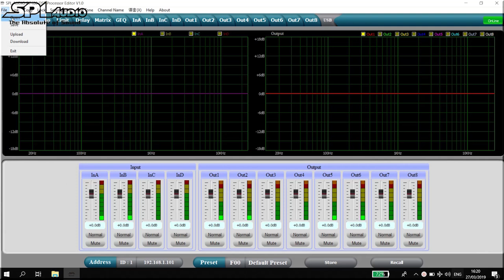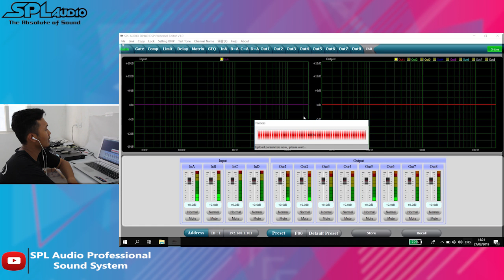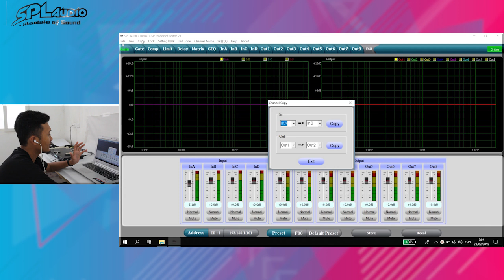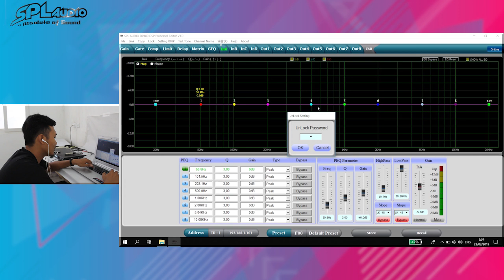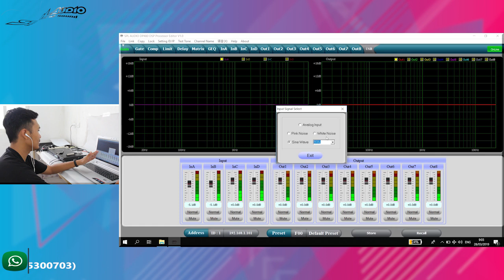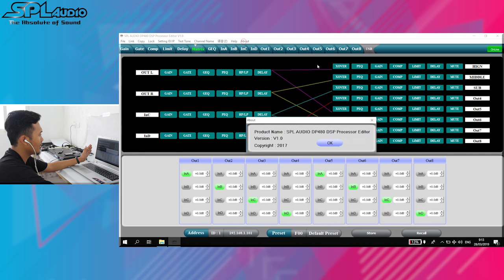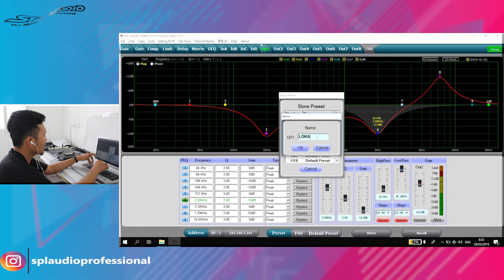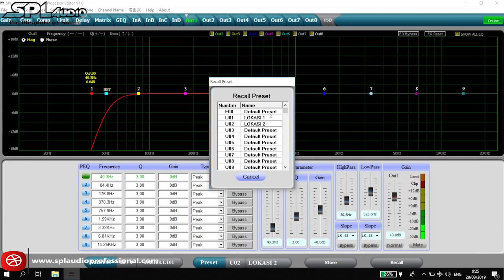FINISH.. Tampilan Pada Laptop Semua Fitur Menu SPL Audio Loudspeaker Management DP260 & DP480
Di kesempatan kali ini kami dari SPL Audio akan menjelaskan detail dari Loudspeaker Management SPL Audio dengan type DP260 & DP480.. Mulai dari apa kelengkapan jika membeli produk SPL mulai dari kelengkapan dalam dus, fasilitas input, fasilitas output, fungsi semua tombol di DP260 dan DP480, cara save, tampilan di laptop dan lain lain..

Dipublish bertahap demi kenyamanan para pelanggan setia SPL Audio..